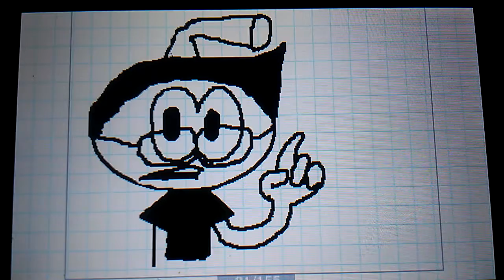Snorkiplier Plays Ao oni part1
Markiplier flipnote